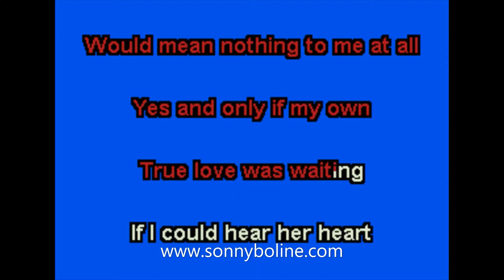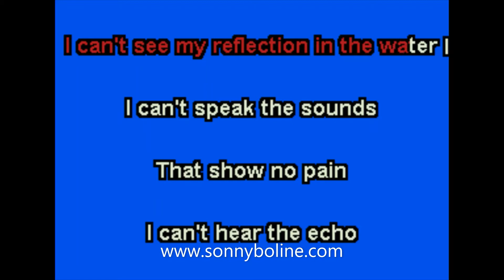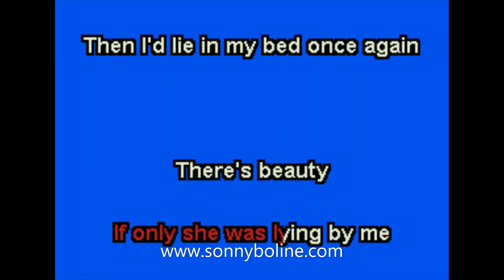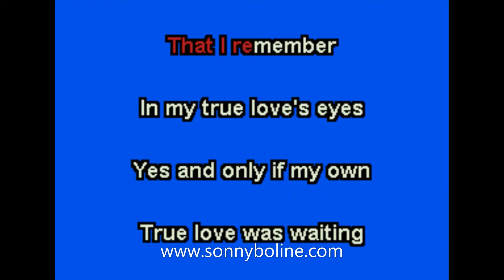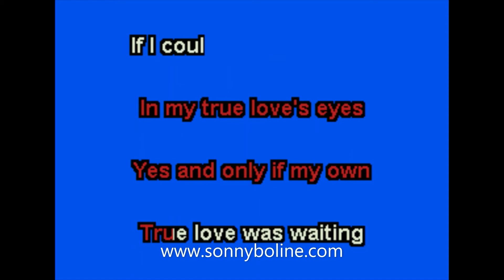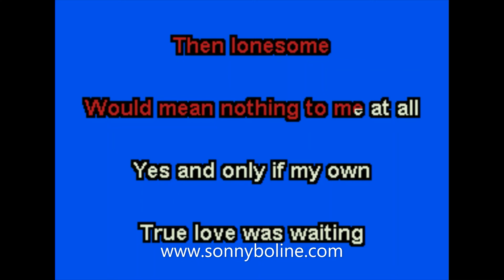TOMORROW IS LONG TIME